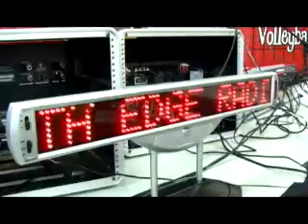Elizabeth College - School Of Rock - Live Broadcast